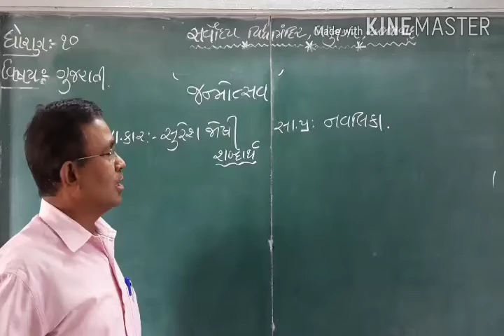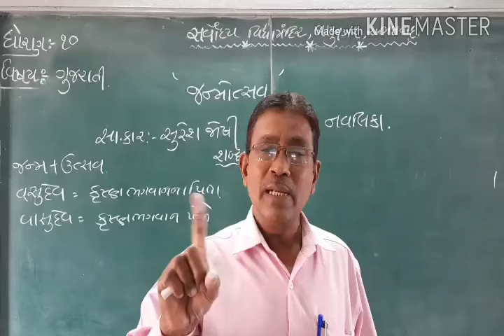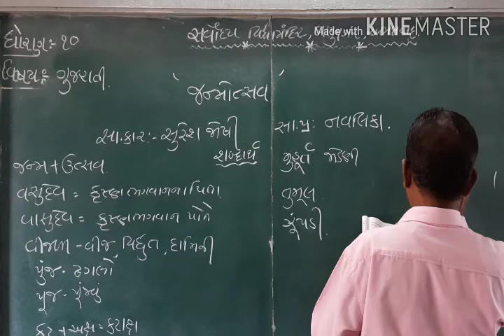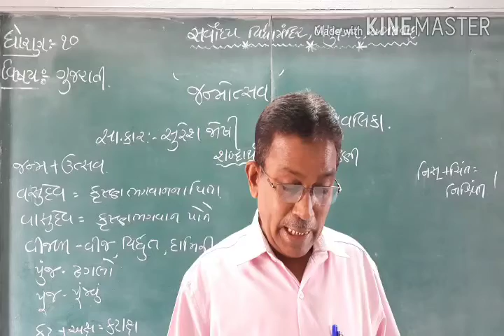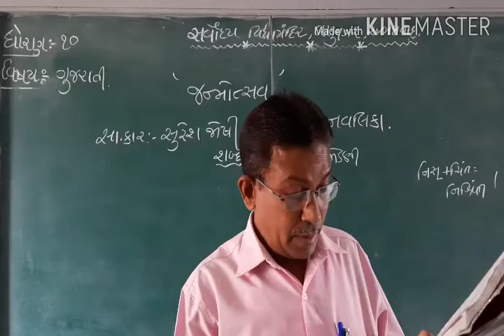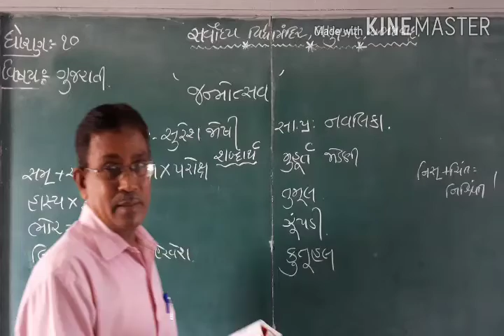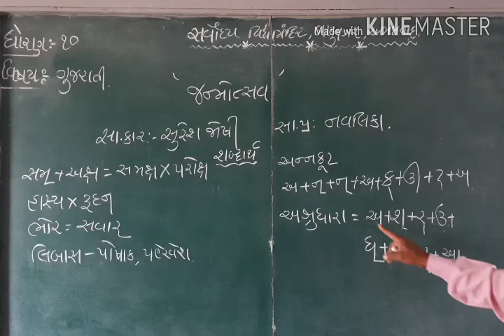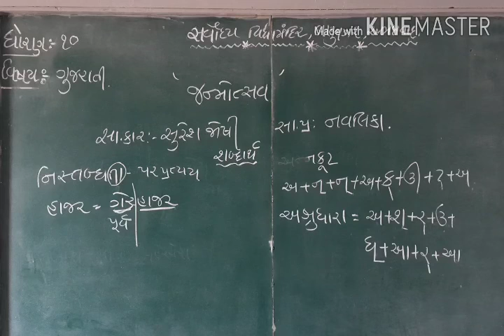ધોરણ/10/ગુજરાતી/પાઠ/14/ જન્મોત્સવ / ભાગ =3